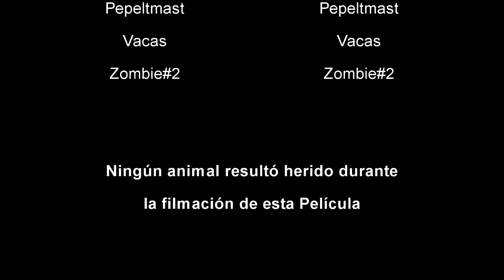Minecraft Película de Terror - Loquendo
Hola a todos señores!!! como especial de halloween les hice un cortometraje de terror en minecraft. Espero y les guste, de ser así, háganme saber en los comentarios que les pareció el vídeo.

(Entérate del halloween de Papoonchas y más vídeos aquí!)